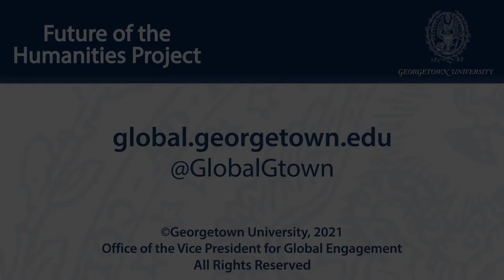The Gospel According to Dante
April 27, 2021 | In an apostolic letter issued by Pope Francis on March 25, 2021, commemorating the seventh centenary of the Italian poet Dante Alighieri’s death, Francis declares that Dante’s life and works remain a lasting treasure that embodies the virtue of hope so desperately needed in today’s world. Pope Francis adds that he appreciates the Catholic poet’s work for the “enduring warnings and insights it contains for humanity as a whole, not simply believers.”
The pope’s characterization of Dante’s poetry as an embodiment of hope intended for all humanity, not just believers, invites a reflection on the reasons for suggesting that Dante saw the Commedia as a personal gospel which he believed he had been called and inspired by God to write. For Dante, the purpose of his gospel writing was to repeat in his own time and culture the revelatory event of salvific grace occurring in the divine poetry of the word become flesh. In a discussion with Michael Scott, Frank Ambrosio suggested that the poem should be read as an invitation to participate personally as a witness to grace at work in the life of every person, whether or not they identify that grace with the name of Jesus.